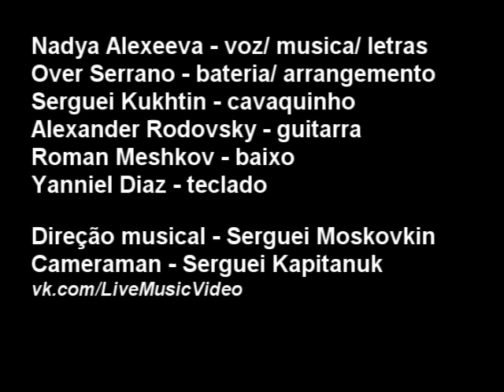Tente seus olhos abrir_Nadya Alexeeva & Gordo Rei LATINO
Nadya Alexeeva - voz/ musica/ letras
Over Serrano - bateria/ arrangemento
Serguei Kukhtin - cavaquinho
Alexander Rodovsky - guitarra
Roman Meshkov - baixo
Yanniel Diaz - teclado

Direção musical - Serguei Moskovkin
Cameraman - Serguei Kapitanuk
Redação de Letras - Felipe Melloso
Versão inglês - Shola Miller

Letras:
Nessa vida complicada tente seu olhos abrir
E vai ver o pôr do sol e as estrelas brilhando tão lindas assim.
Coração da jente nesse mundo ta agindo do mesmo jeito.
Para sentir esse excelente efeito se enche de amor!

O meu olhar ta dentro de mim
Ta sempre sabendo a verdade sem fim
Na minha casa ou em qualquer lugar
Ta andando, me ajudando e pronto para me acompanhar...

La-ya, laya la-laya..La-ya, laya la-laya..

In this hard life try to open your eyes,
Then you will see a beautiful sunset and the glory of the stars. Hearts of people from all over the world are beating in one rhythm And to feel the effect of this, fill yourself with love.

My inner sense knows the truth.
If I am home or in any other place,
It always helps me and ready to be with me anytime.